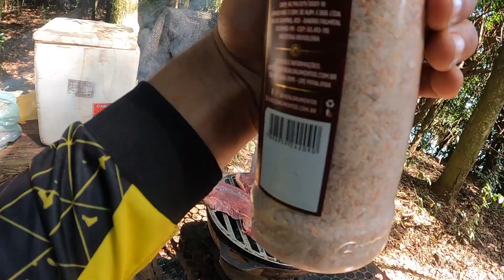😨QUANDO MAS EU VEJO, MENOS EU ACREDITO, É FORA DE BASE ESSA PESCARIA !! . pescaria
Hoje a nossa pescaria ocorreu no rio Paraná, o objetivo foi ir átraz das piaparas, graças a Deus saiu umas exemplares top para mostrar para vcs, que Deus proteja e ilumine vcs meus amigos, forte abraço !!